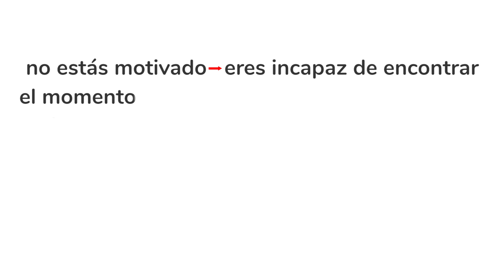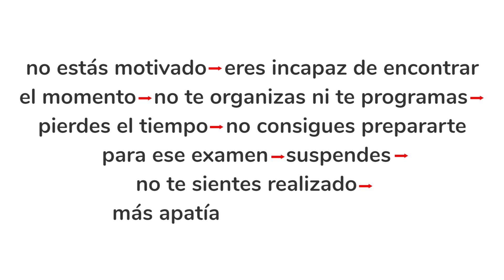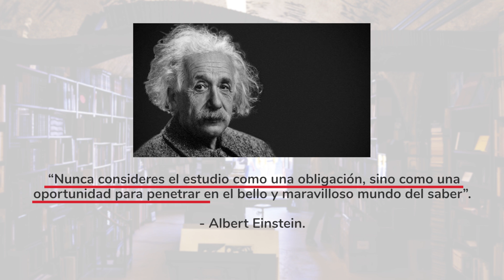TIPS para tener MÁS MOTIVACIÓN para ESTUDIAR 🤓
Muchas veces estudiar puede ser difícil, sobre todo cuando carecemos de motivación, pues sin ella, perder el foco es muy muy fácil. Lamentablemente dicha carencia puede desencadenar un efecto dominó bastante negativo:

Si no estás motivado - Eres incapaz de encontrar el momento - No te organizas ni te programas -  Pierdes el tiempo - No consigues prepararte para ese examen - Suspendes - No te sientes realizado - Más apatía - Menos felicidad…

👉 Ebook GRATIS "Cómo leer 1 libro a la semana y comprenderlo todo

¿Te gustaría tener mejor salud, más dinero y mejores relaciones?
¿Pagarías por tener más libertad y ser más feliz?
¿Te imaginas cómo sería tu mejor versión personal y profesional?

LA CLAVE está en los libros. Únete al método Lector Kaizen, haz realidad tus sueños y consigue tu ebook gratuito "Cómo leer 1 libro a la semana y comprenderlo todo: